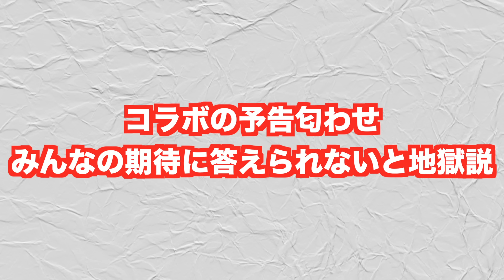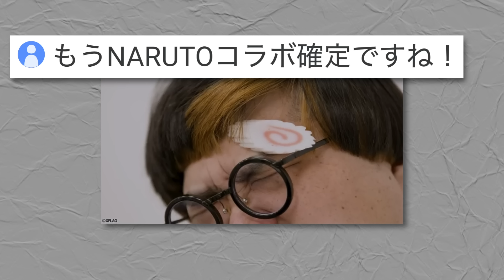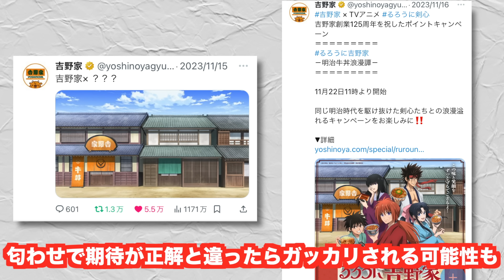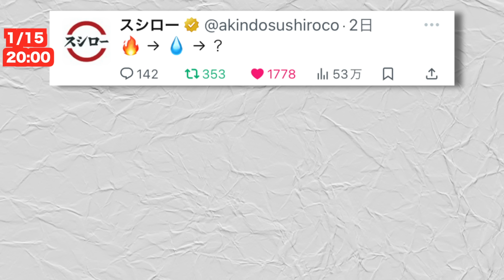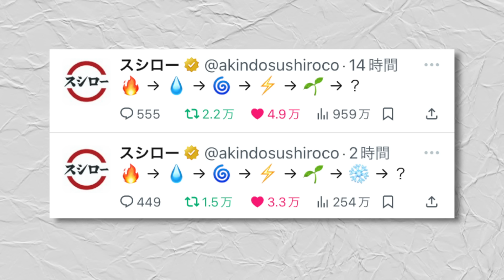コラボの予告匂わせ、みんなの期待に答えられないと地獄説ww